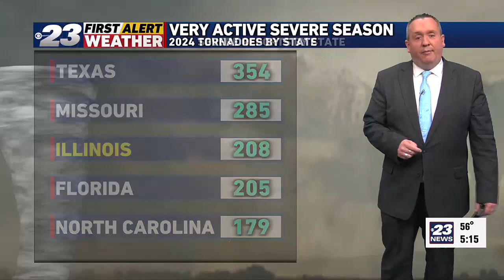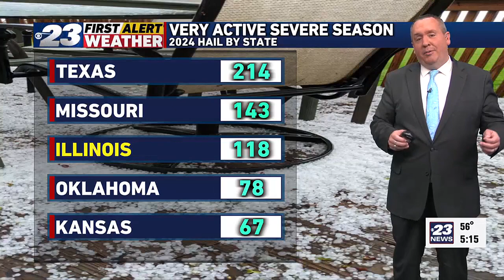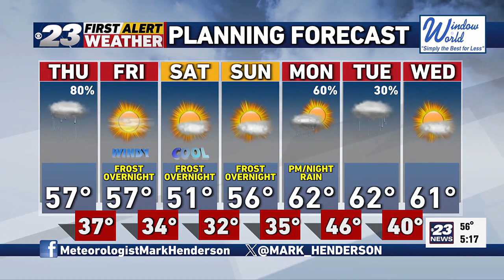Mark's Wednesday Forecast -- 4/17/2024